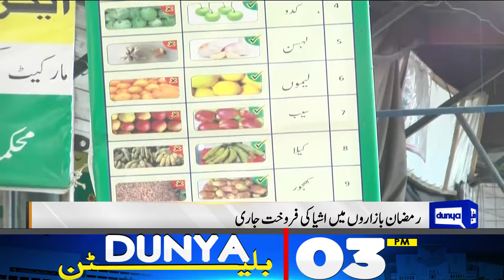Dunya News Bulletin 03:00 PM | Karachi Se Achi Khabar Aa Gai | 31 March 2024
Punjab CM and PPP Chairman extend Easter greetings to Christian community

PBC, HCBA Abbottabad support Tassaduq Jillani-led commission while PTI rejects

Babar picked 'unanimously' to lead Pakistan in white-ball cricket again

PIA suspends Hina Sani after her arrest in Canada in passport fraud case

PM Shehbaz directs formation of committee on climate change

Cabinet approves Tassaduq Jillani-led commission to probe judges' allegations

Three of family injured as rain triggers roof collapse in Peshawar

Finance minister hopeful about positive outcome of meeting with IMF

Climate change is slowing heatwaves, a phenomenon visible in Pakistan too

Biden extends congratulations, commits support to new Pakistan govt

China joins probe into deadly Pakistan suicide attack on its nationals

Sherry condemns murder of TT Singh girl, demands punishment for perpetrators